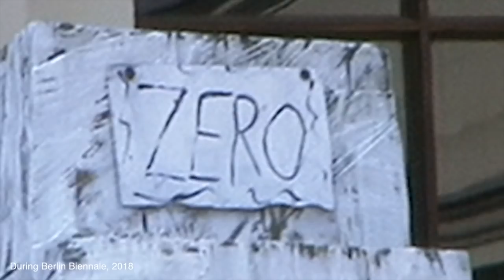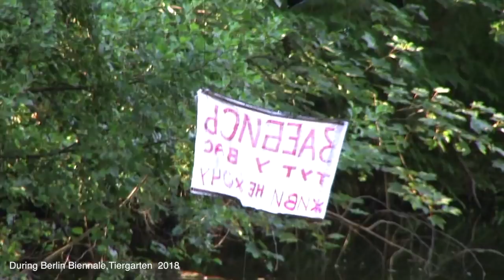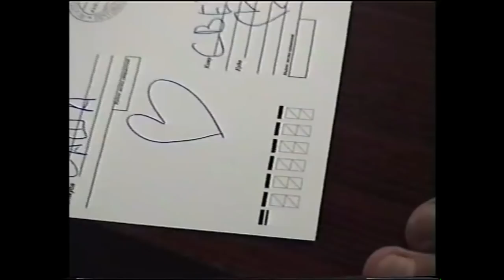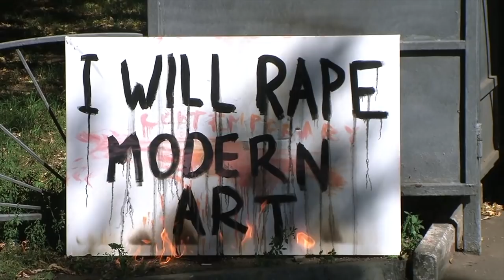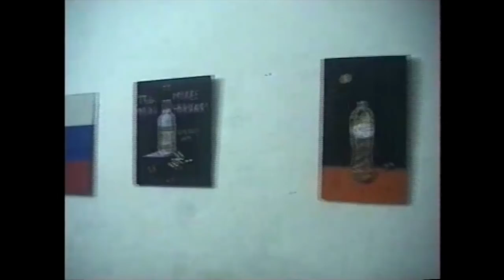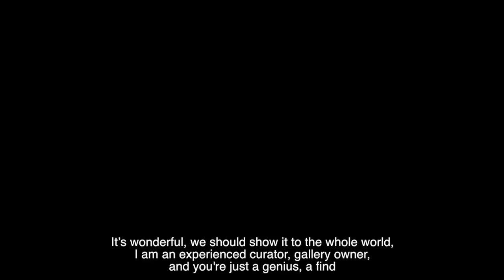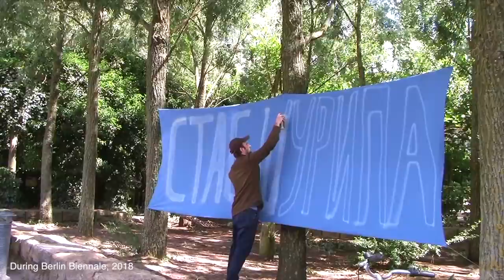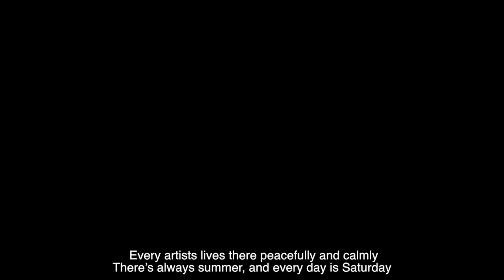Полоумный. Предисловие. (2019)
A cinematic self-portrait of a Russian contemporary artist Manchunsky Kirill

Kirill Manchunsky (Russia, 26 y.o.)
Studied of University of Contemporary Art Problems (ICA Moscow)
“Loony. Foreword”

There is inner tension between the meaning of being an artist and creative expression. Kirill researches possible ways of how that conventional view on what it means to be an artist, a genius, a creative person can be translated to everyday practices, routine.

Material level

Kirill works with materials of different sorts without building hierarchies between them. He can use  common materials, such as old soviet towels, thrown  out curtain lace, production waste: with materials that even now are commonly seen as noble and more artistic: oil, primed canvases, unfinished impressionist paintings. There is still an expectation that a real artist does real art, which is frequently understood as realistic. With combination of different techniques and an artistic attitude Kirill makes these expectations vivid.
With his film about his life as an artist he makes this inner tension even more vivid: he combines different genres and techniques: there are documentary shootings combined with fiction, partly fictional shootings of Kirill creating an artwork on snow, and partly documentary shots of artistic murder. And skate video is also chosen as a genre, that can become a container of anything that moves, anything that is present.

Story level

If there is a character, they are not real people, there are not portraits of particular persona, and Kirill does not try to capture an individuality. He works in an opposite direction, trying to find something common. The blue eyes become that unifying sign, that can be found in most of his works. And these eyes, these common characteristics are not depictions of something real and concrete, they are feeling, emotional signs, that become apparent and understandable because everyone sees them in the mirror from time to time.
These are the eyes of people, who are always tired and are always in a cage of the everydayness and can not even think in contemporary liberal language, which continues to be language of those who are privileged enough to get higher education, well payed job, and free time. And this is not an attempt to make these people more appealing, this is a fixation, universalisation, just a way to make them seen.
Kirill’s paintings of women are also both neither pro-feminist, nor embodying patriarchal gaze. They are closer to the post-feminist view on gender roles and problems, where there is a place for a “traditional” femininity, as for gender-specific problems.
His language is naive and plain because such language is understood by anybody, and can be seen and distinguished by everyone. That’s why comedy and subversion are important to him as well, these are the ways to find an aesthetic response, even if the concept continues to be hidden or does not appeal.

Personal level

Kirill performs artistic being: he presents himself as an artist of those who have no voice in institutions of contemporary art. He does not build a wall between that common character of his paintings and himself, he does not see them as other. He also does not try to adapt his art to artistic institutions and always questions existing rules. Exhibition for him is a way to find common language and understanding, an attempt to widen his artistic practices.

Text by Anna Mikheyeva.